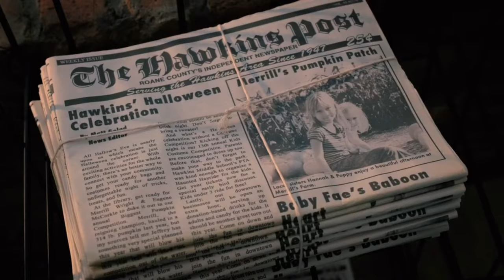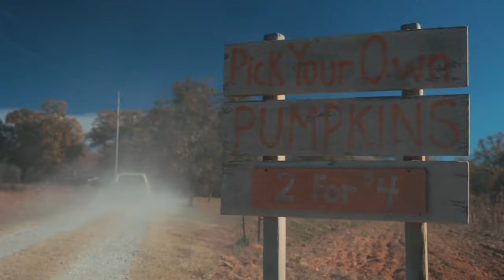‘stranger things’ fall scene pack